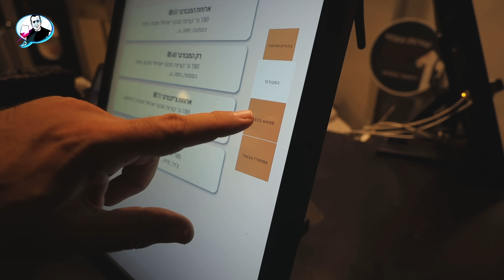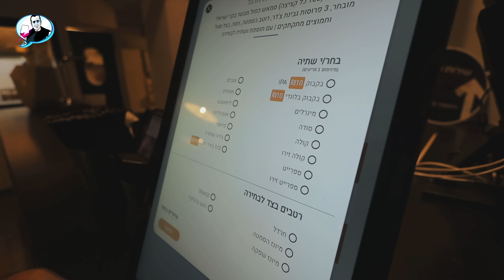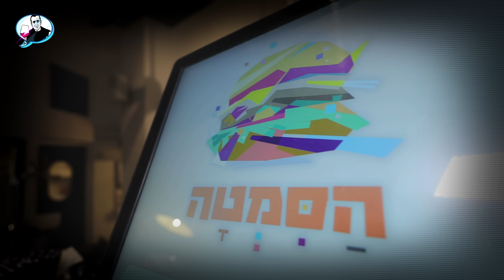כמה במדד להמבורגר ״הסמטה״ שעבר לתל אביב בגלל המלחמה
האם המעבר עשה לו טוב?
ו... האם ידעתם שמעכשיו אפשר לתת לי תודה אישית? חפשו את כפתור התודה.
הצטרפתם לקבוצות הווטסאפ הסודיות?